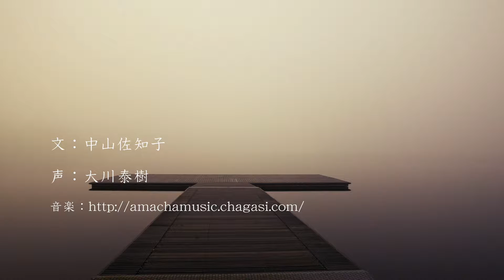最後の歌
ストーリー：中山佐知子
出演：大川泰樹